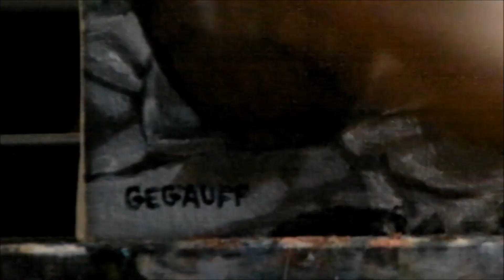Speed Painting Dina Lilliet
Commission painting in oils.